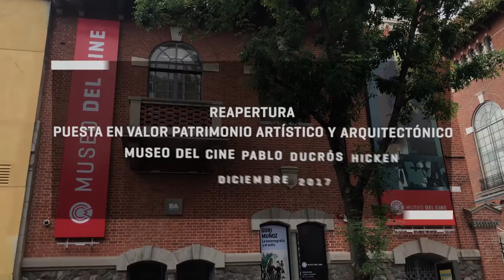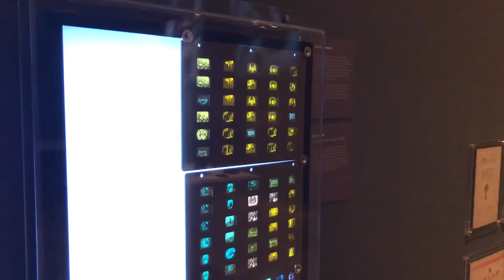Reapertura oficial del Museo del Cine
Imágenes y testimonios de la puesta en valor y reinauguración del Museo del Cine Pablo C. Ducrós Hicken, con la presencia del Jefe de Gobierno Horacio Rodríguez Larreta, el Ministro de Cultura Enrique Avogadro, la Subsecretaria de Gestión Cultural Vivi Cantoni y el Director General de Patrimonio, Museos y Casco Histórico, Guillermo Alonso.